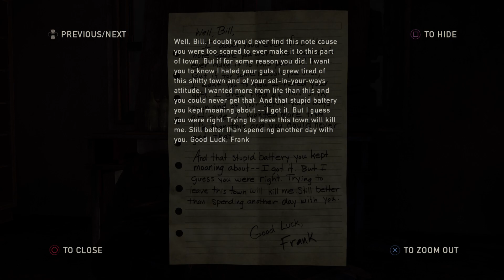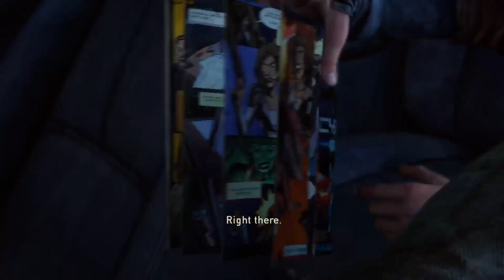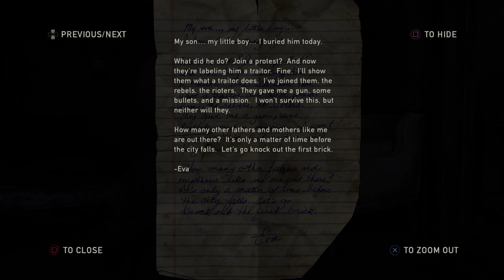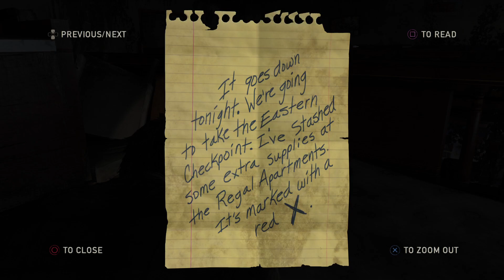The Last of Us Remastered | Part 2 | Gameplay | Livestream (PS5)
This The Last of Us Remastered Gameplay is streamed 1080p 60fps on PS5. This Gameplay will include Spoilers, Boss Fights and Cutscenes. Please be very patient for the HD resolution. It takes a lot of time for youtube to process high resolutions like 4k, 1440p and 1080p. Most of the time, Youtube takes 5-7hrs for a 50mins vid to process it to 4k. I'm very sorry for this inconvenience but it is out of my hands (it's up to Youtube Server). I wish i can instantly make it 4k so everybody can enjoy the gameplay once the video is up.